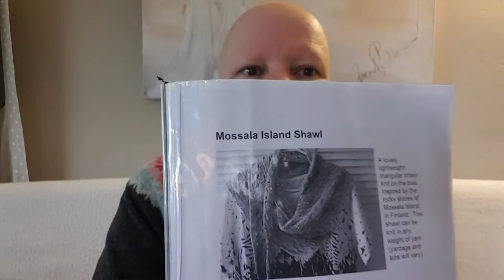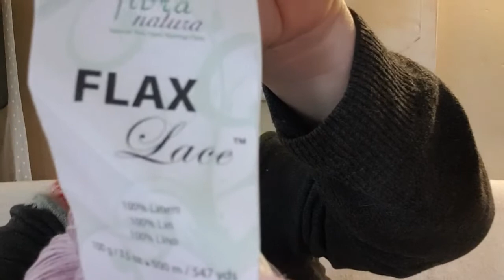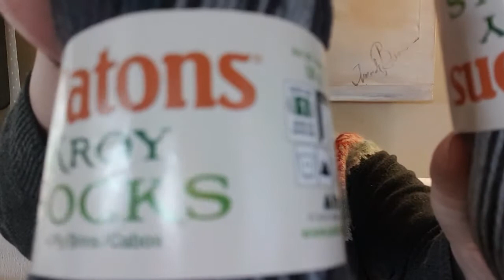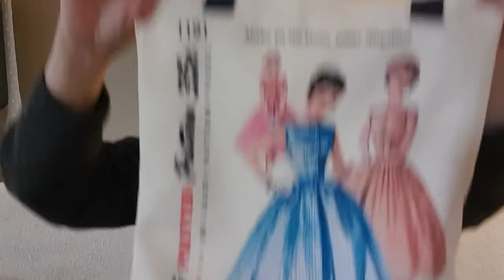A Creative life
Chatting about creativity, the monetary value of the creative process, some knitting, sewing and fur babies